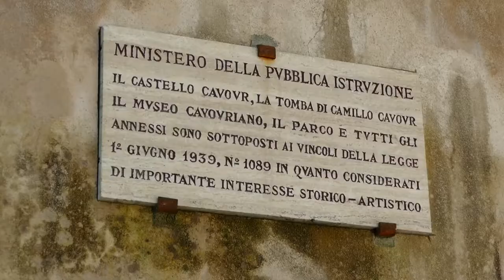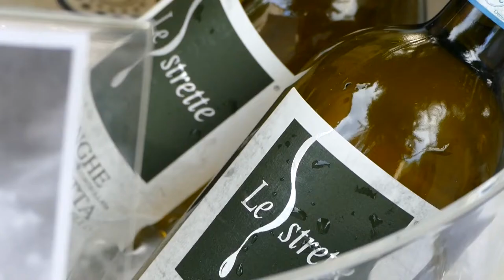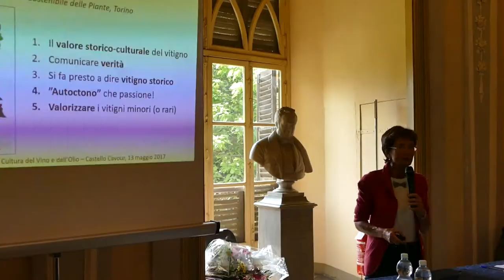GUSTO channel: AIS Piemonte VII Giornata Nazionale dell'olio e del vino